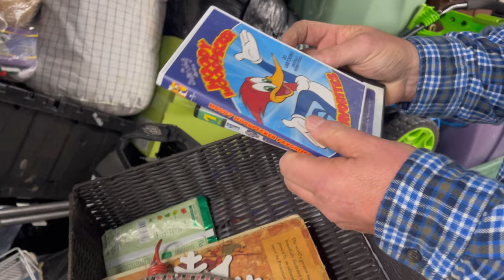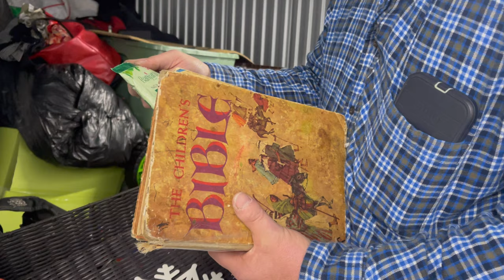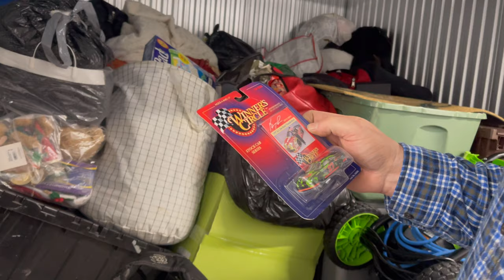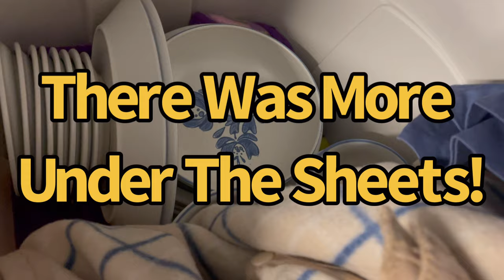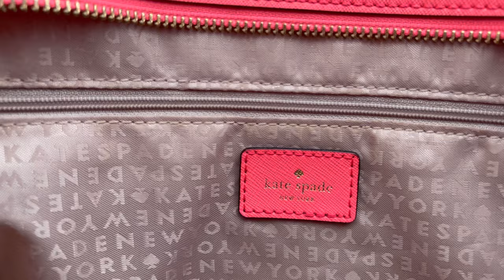Diamond In The Rough Found In An Abandoned Storage Unit!? | Storage Wars Auction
Thank you for coming back to see what we are finding in this trash bag/suitcase storage unit. You will see much more again next Wednesday!

As Always, Thank’s For Watching!

Much Love,
Beth & Jim

EBay Store:

Adventures With The Hudsons2

Pallet Wholesalers That We Purchase From:

Please Follow These Pallet Wholesale Companies On Facebook. You Will Find The Days They Are Open & Hours Of Operation.

Please Let Them know That We Shared Their Information With All Of You!

Indianapolis Pallet Wholesale
55 S. State Ave
Dock Door #27